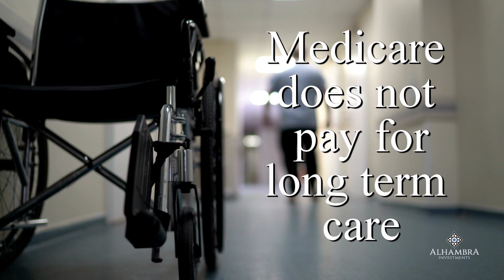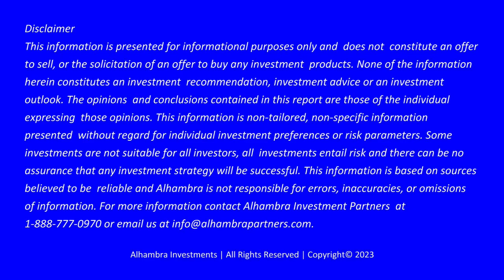Long Term Care Insurance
70% of adults age 65 and older will need some kind of long term care. Paying for it can be a problem. Alhambra's Bob Williams explains what you need to know about long term care insurance.